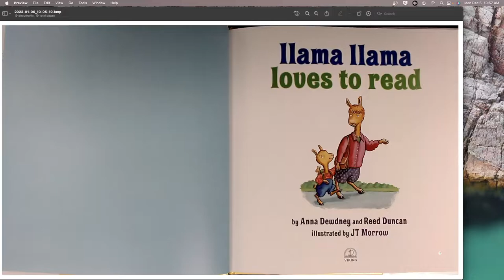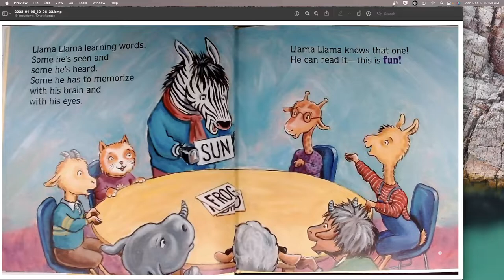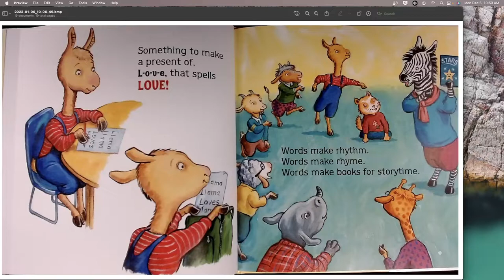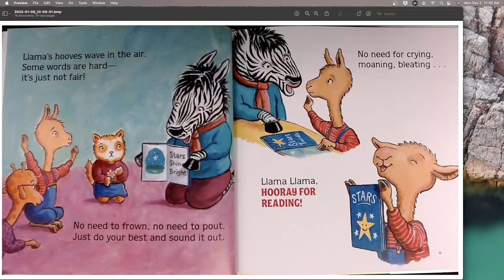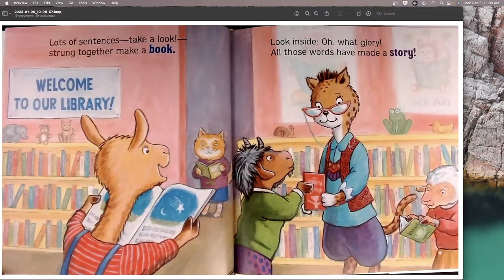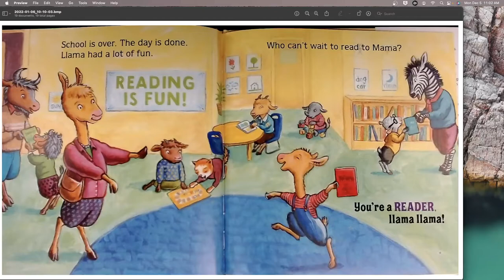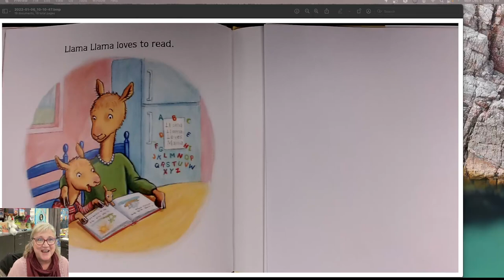"Llama,Llama Loves to READ" presented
A read aloud of "Llama, Llama Loves to READ" written by Ana Dewndey and Reed Duncan. Illustrated by J.T. Morrow.
Throughout the school day, the teacher helps Llama Llama and the other children practice their letters, shows word cards, reads stories, and brings them to the library where they can all choose a favorite book. By the end of the day, Llama Llama is recognizing words and can't wait to show Mama Llama that he's becoming a reader!

Teaching Support: School, learning letters, learning to read, rhyming text.